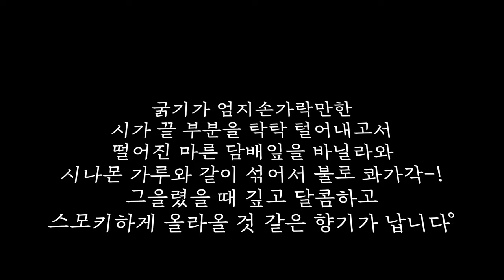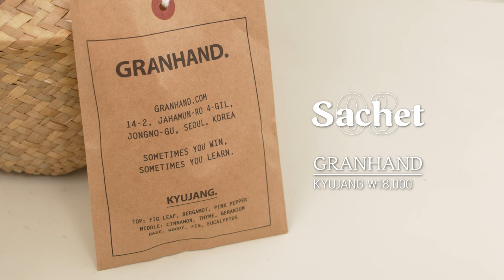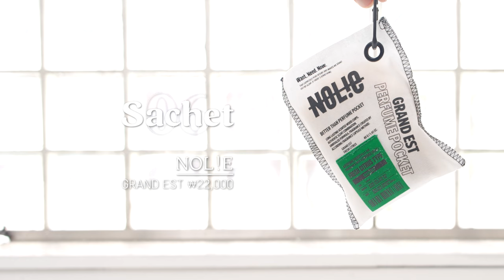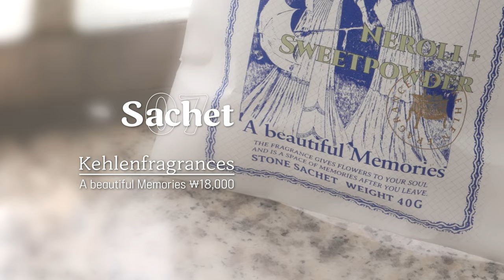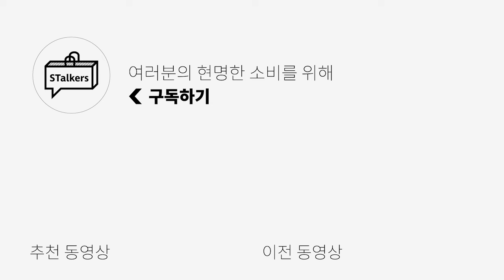냄새나는 사람은 ‘이것’을 무조건 써야합니다! 😲 강추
[암피스트] Striped Terry Pocket T-Shirts 입니다

🌟PRODUCT INFO🌟
[사쉐]
1. 그랑핸드
- Toit Vert

2. 블뤼떼

3. 노우라이

4. 켈른

[퍼퓸 스프레이]
1. 무신사 스탠다드 뷰티

2. 비비앙

3. 리베르

4. 헤트라스

👉SNS👈 Instagram
  / stalkers_kimmy

0:00 오프닝
0:25 사쉐
0:46 [1] 그랑핸드
0:53 [1] 과일 껍질에 그리너리한 시원한 향!
1:09 [1] 더 시원하고 남성적인향! (여자들이 좋아함 - 궁집자 피셜)
1:40 [1] 폭닥폭닥하니 여름보단 가을, 겨울에 쓰기 더 좋은 사쉐
1:43 [2] 블뤼떼
1:55 [2] 파란색 비누향, 거기에 시트러스향이 추가된 사쉐
2:09 [2] 이솝, 피톤치드, 패출리같은 씁쓸한 향 좋아하시는 분들께 추천
2:35 [3] 존 바바토스에 레몬향을 더 추가하고, 조금 더 묵직한 느낌?
3:04 [4] 켈른 프레그런스
3:08 [4] 여성스러운향이랄까...? 엄마의 화장대향!
3:20 [4] 호불호가 없을 은은한 빨래향
3:43 사쉐 정리
3:48 퍼퓸스프레이
3:52 [1] 무신사 스탠다드 뷰티
3:57 [1] 샤워후 뽀송한 바디로션 바른 그런 느낌! 뭔지 알지?
4:06 [1] 침구에 뿌리면 꿀잠잘 수 있는 따뜻한 향
4:21 [2] 비비앙
4:29 [2] 여름에 어울릴법한 시원한 비누향
4:43 [2] 호불호 없는 비누향
4:53 [3] 처음에는 강력하지만 점점 부드러워지는 매력적인 스프레이
5:11 [4] 여름에 뿌릴 수 있는 상탈향
5:29 퍼퓸 스프레이 정리
5:43 엔딩